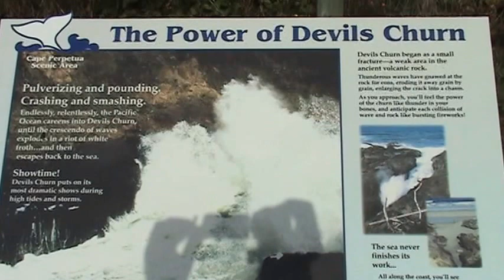Central Oregon Coast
THIS video covers a few of my favorite locations on the central Oregon coast.  The stretch covered is 120 miles long by road (or 80 miles as the crow flies).
Location Index:
00:00 Cape Perpetua Scenic Area
00:10 Devil's Churn
18:04 Seal Rock State Park
30:43 Spouting Horn
36:07 Sunset Bay State Park
49:00 Depoe Bay

The footage was captured in two visits to the area, 2006 and 2007.  You may notice that in some scenes there is much more seafoam than others, even at the same location.  2006 is the foamy one.  There was some pretty rough surf on that visit.

I've traveled the PNW coast from Neah Bay and Mukkaw Bay in Washington State, down to the Northern California, for a total of about 3-weeks.  And, I love it all.  And hope I may one day return, perhaps to stay.